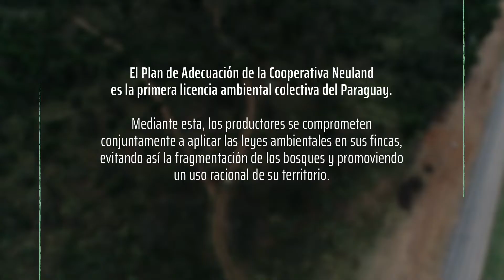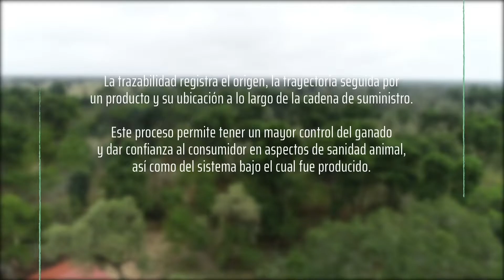Alianza para el Desarrollo Sostenible - Serie "La Forestada" - Capítulo 4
Capítulo 4. Serie "La Forestada."

Les presentamos la cuarta parte de una serie de 5 episodios, en los que compartimos las experiencias de los integrantes de la Alianza para el Desarrollo Sostenible.  A través de estos diálogos queremos dar a conocer, al país, la región y el mundo, que en el Chaco paraguayo se trabaja, uniendo esfuerzos, para generar e instalar modelos de Desarrollo Sostenible.

Esta Alianza la integran USAID-Paraguay, WWF-Paraguay, International Finance Corporation (IFC), Wildlife Conservation Society (WCS), Athena Foods, Cooperativa Neuland y la Asociación de Municipios del Chaco Central.